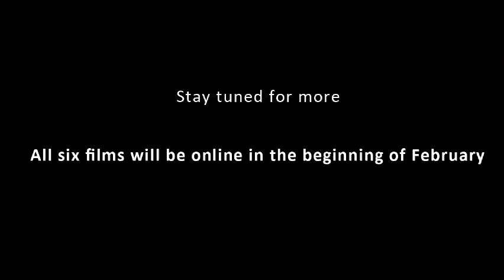Graduation 2012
Friday the 27th of January we'll premiere six new animation shorts made by our bachelor students. Check out a little tease here!